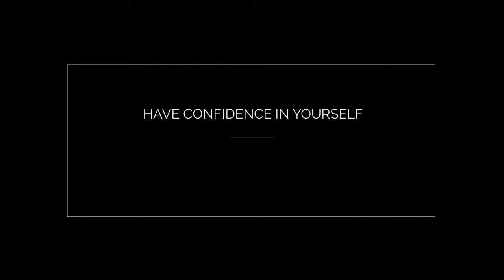Branding Headshots - Be seen, the right way!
'Rebecca Taylor Photography' is a branding portrait studio in Melbourne, Australia. We create dynamic and contemporary portfolios that showcase the real and relate-able person behind the brand.

Now is the time to ignite your passion, get yourself out there and show the world what you've got!